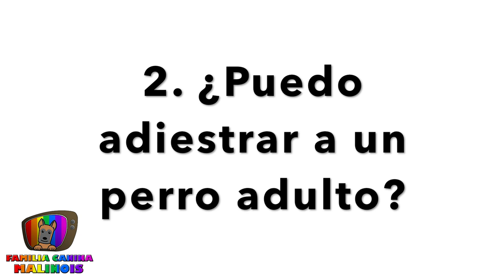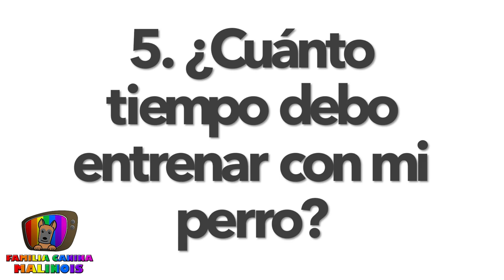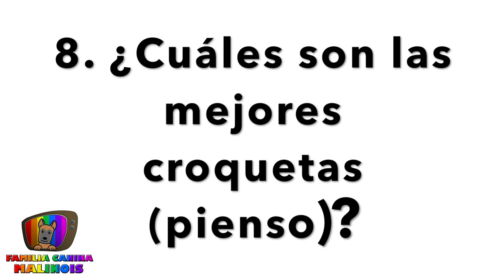ANTES de EMPEZAR a ADIESTRAR a tu PERRO | Respondiendo FAQs.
Aprende TODO LO QUE NECESITAS SABER ANTES DE ADIESTRAR A TU PERRO. Esperamos que os guste y aprendáis mucho.
⏱️Preguntas⏱️
1:39 ¿A qué edad debo comenzar el adiestramiento?
2:42 ¿Puedo adiestrar a un perro adulto?
3:28 ¿Puedo tener un perro grande en un apartamento o casa pequeña?
4:30 ¿Cuál es el mejor premio?
6:13 ¿Cuánto tiempo debo entrenar con mi perro?
7:39 ¿Cuántos ejercicios puedo enseñarle en un mismo día?
8:56 ¿Qué raza es la mejor para una familia?
10:25 ¿Cuáles son las mejores croquetas (pienso)?
10:48 ¿Me aconsejas darle relajantes o tranquilizantes?
11:47 ¿Aconsejas esterilizar a perros nerviosos o agresivos?

🔎 ¿QUIÉN SOY?